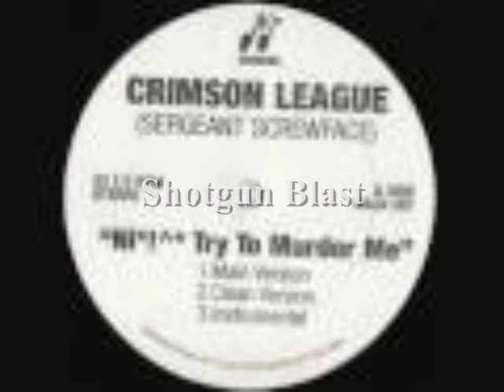Shotgun Blast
Crimson League was one of the first groups to come out of Da Backyard Studio L.G. Brooklyn. The Crimson League: Sargent ScrewFace, Don Mateo (Aka Rob), Mr. Riggs, Zakar, And Debonair. This group was produced by Saran Rap Aka Brokbundlez, Thyst, Da Dean, and T.O.S. managed by Big Fish (Fish Lover). Vinyl Releases include The Dream (Tape Kingz), N!@#'s try To Murder Me (Tape Kingz), and Jewels Of Da Nine (Backyard Records). Sargent ScrewFace also appered on Blackstract's BKNY.

(more)(